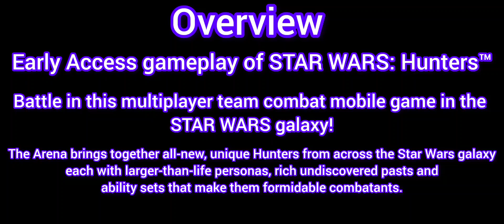Star Wars: Hunters Gameplay Walkthrough Part 1 Tutorial (Android, iOS) | Early Access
Battle in this multiplayer team combat mobile game in the STAR WARS galaxy!

Following the end of the Galactic Civil War, the bright lights of The Arena burst into life and offer new heroes a platform to shine across the galaxy. Located deep in the Outer Rim on the planet of Vespaara and broadcast far and wide on the HoloNet, the stories and legends of battles that have defined galactic history are brought to life to entertain audiences and create champions seeking fame and fortune in this new gladiatorial spectacle.

The Arena brings together all-new, unique Hunters from across the Star Wars galaxy each with larger-than-life personas, rich undiscovered pasts and ability sets that make them formidable combatants.

Gear up for battle choosing from a roster of new characters, including nefarious bounty hunters, heroes of the Rebellion, Imperial stormtroopers, and everything in between. Outclass opponents by mastering advanced abilities, skills and strategies while fighting it out in intense 4v4 third-person combat and dominating opponents on the road to fame in The Arena.

Customize each Hunter by collecting and equipping them with fun and unique costumes, animations, and weapon appearances, making for an impressive competitor that stands out on the battlefield and is ready to challenge for glory.

Dazzle The Arena’s crowd, competing across multiple PVP game modes; within Escort, defense and attack skills are crucial as the team need to work together to safely escort the payload before their enemies defeat them. In Control, two teams battle it out to defeat one another and take control of the central objective area until the time runs out. Each battlefield set in The Grand Arena on Vespaara evokes iconic Star Wars locales such as Tatooine, Hoth and Endor.

Genres: Action, Shooter, Competitive multiplayer, Stylized
Platform: Android, iOS
Publisher: Zynga
Release Date: Updated on Sep 6, 2023

👉Topic Cover in this video:

1. Star Wars: Hunters
2. Star Wars: Hunters gameplay
3. Action shooter game
4. Star Wars: Hunters download
5. Star Wars: Hunters apk
6. Star Wars: Hunters Android
7. Star Wars: Hunters Android download
8. Star Wars: Hunters india
9. how to download Star Wars: Hunters?
10. Star Wars: Hunters iOS
11. Star Wars: Hunters iOS Download
12. Star Wars: Hunters iOS Gameplay

Google play:
Go to Playstore vie TapTap link I'm sharing below